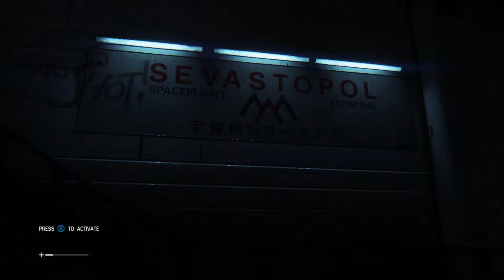Alien Isolation Playthrough (Xbox One) Part 8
My playthrough of Alien Isolation on the Xbox One with Live Commentary.